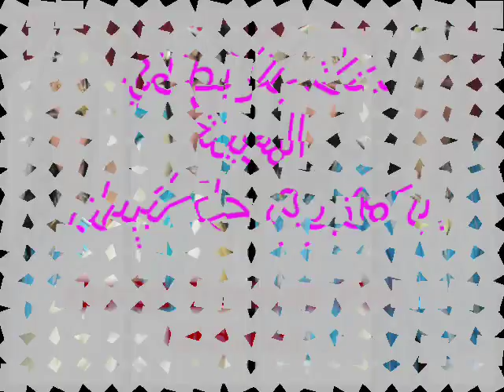يا مازري حلَ البيبان - بنات الرَبط في المدينة Ya Mezri 7ell el Biben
يا مازري حلَ البيبان ... أغنية من التَراث التَونسي لمدينة المنستيرفي ثوب جديد وفي توزيع جديد ... أداء "بنات الرَبط في المدينة"، توزيع "قيس ميلادي، Royal Records"